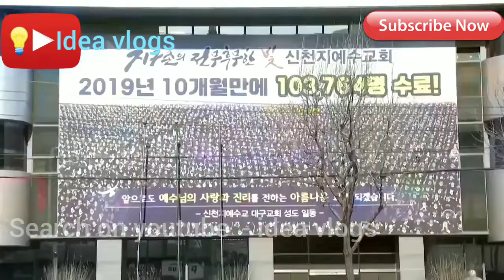Hidden Bitter thruth about corona virus Korea real leaked live video footage part 53